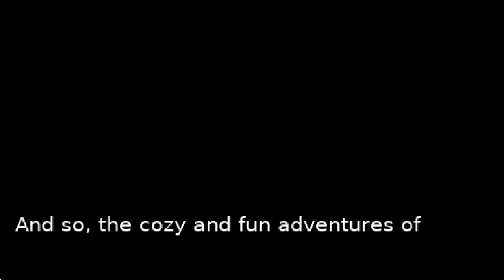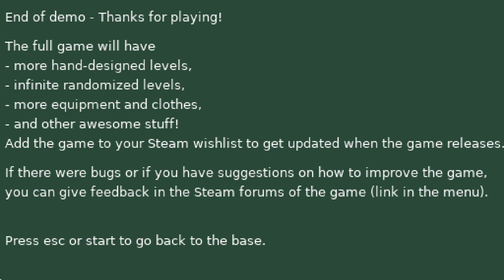Strategy game but with a penguin who has a sword - Steam Next Fest: October 2023 Demo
A relaxing tactics rougelite game with good lofi hiphop music.

You are just chilling when a secret door opens to your basement. But there are lots of monsters! So you decide to take your father's Teleporter Sword and find out where he disappeared long ago. "Put your headphones on, penguin." He used to say.

Strategy game but with a penguin who has a sword (C) Pikku-a